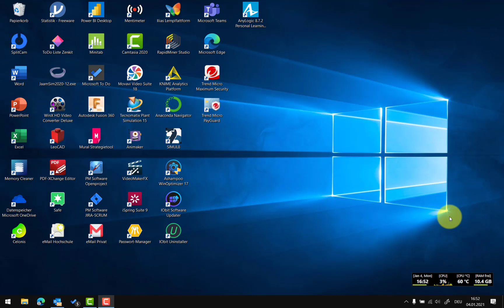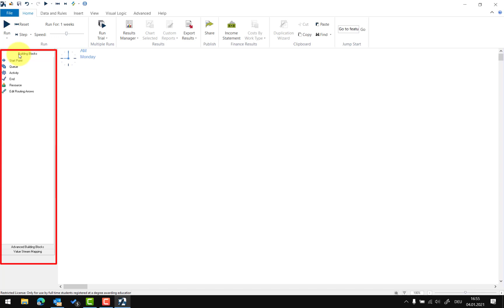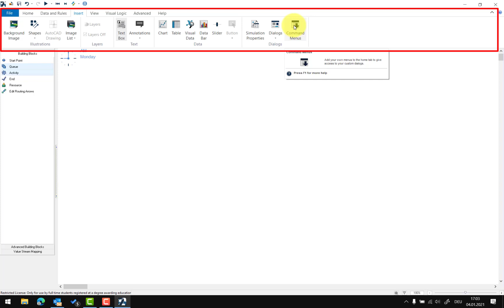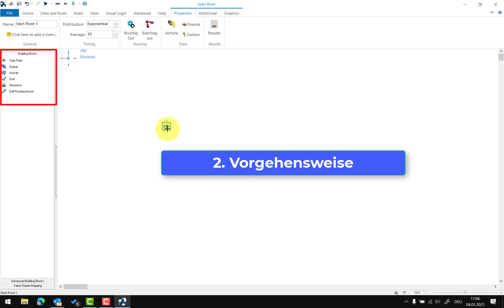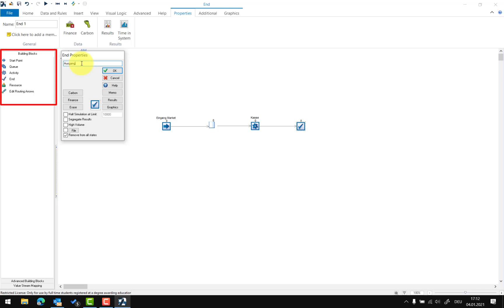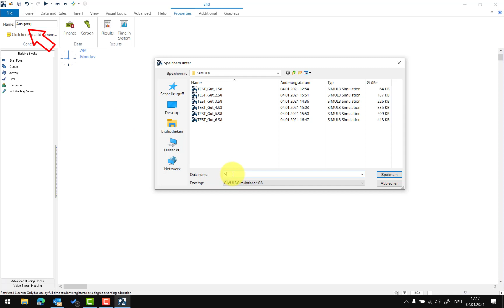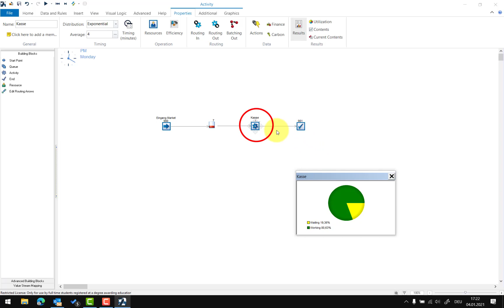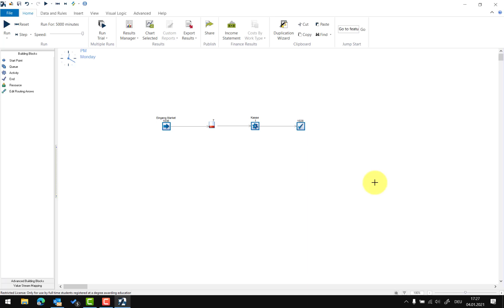Simul8 - Fallstudie Teil 1: Grundlagen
Projekt Digital Hub Neckar-Alb:
Im Rahmen dieses Videos wird anhand eines einfachen Beispiels die obige Software eingeführt. Das Video ist Bestandteil eines interaktiven, kostenlosen Kurses. Im Rahmen dieses Zertifikatskurses können Teilnahme- und Abschlusszertifikate erworben werden.

Prof. Dr. Sommer